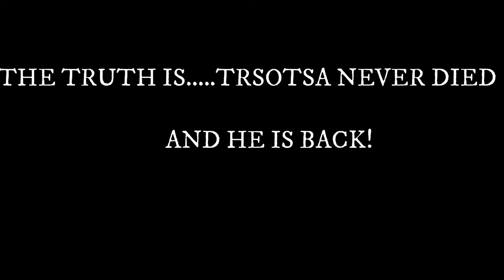"The One" Teaser Trailer (2020) HD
"The One" is a sequel to the "The Rise and Fall of RP Yugoslavia"
And it showcases the aftermath of Trsotsa.The movie will be coming out this Saturday 8/8